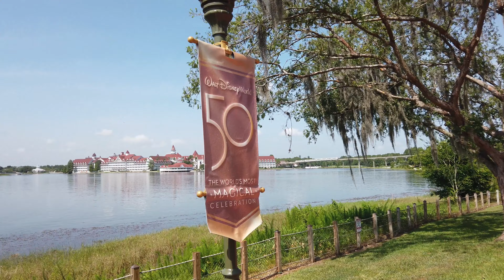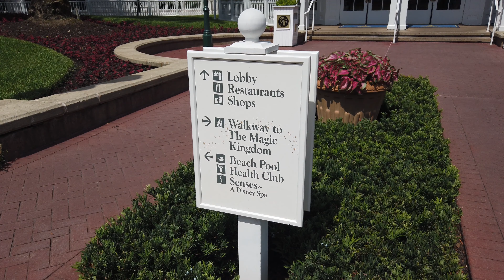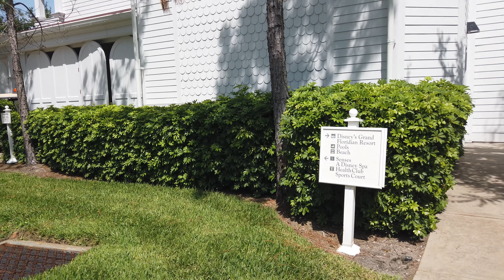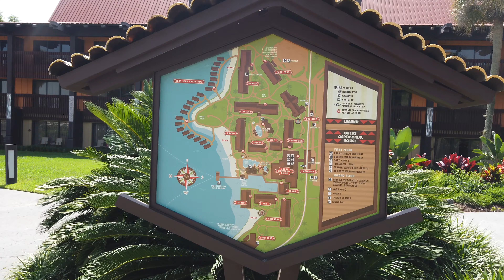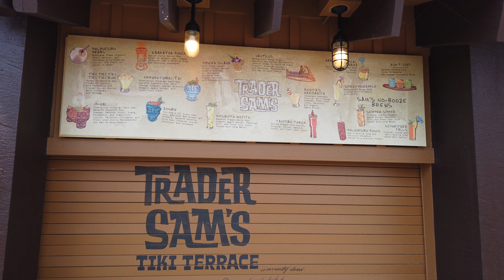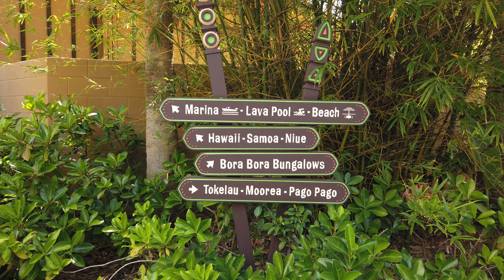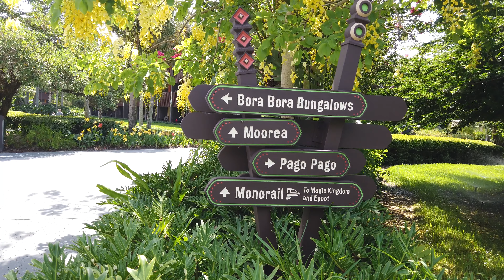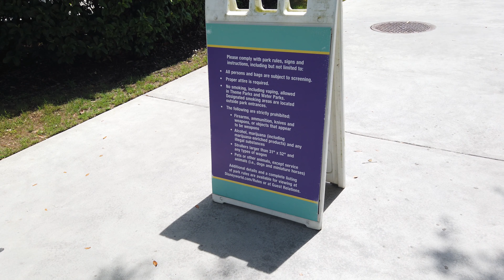Full 4K Walk from Magic Kingdom to the TTC through Grand Floridian and The Polynesian Resorts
Take a walk with us as we walk from the Magic Kingdom entrance around the Seven Seas Lagoon to the Transportation and Ticket Center.  Perfect no-wait hack for when the Monorail or Ferry are down, or you just want to get away from the crowds.  This gorgeous ~ 2 mile walk takes you through two of Disney's iconic luxury resorts - The Grand Floridian and The Polynesian Village Resort. You can even stop along the way for a drink or a snack!